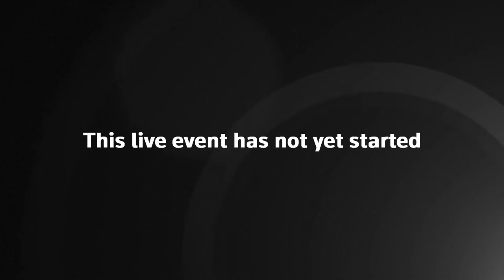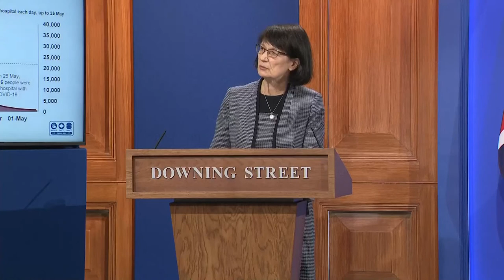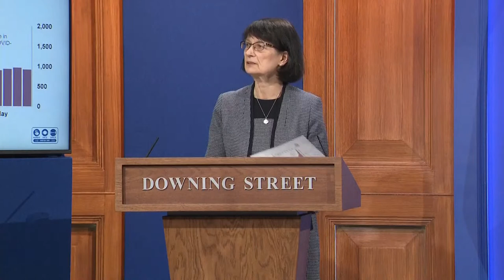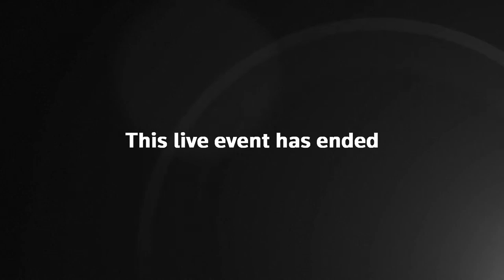Live: Matt Hancock presser after Dominic Cummings’ explosive claims